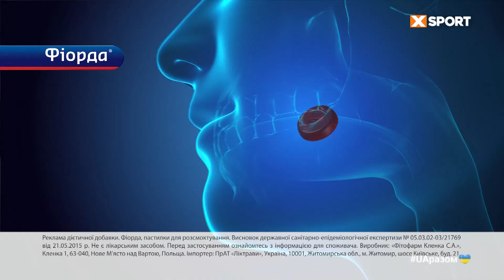Анонси та рекламний блок (XSPORT, 15.11.2022)